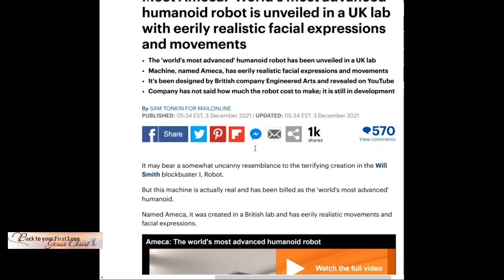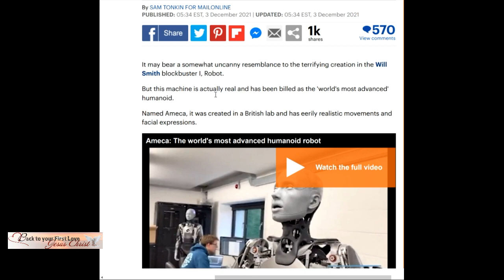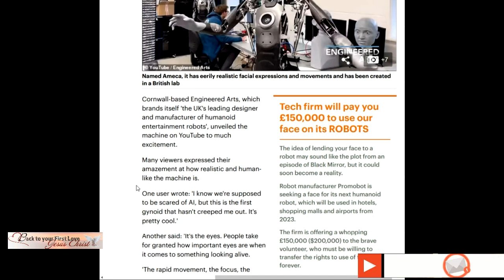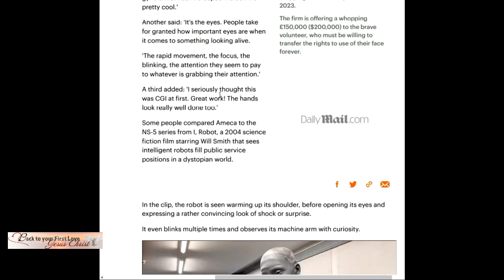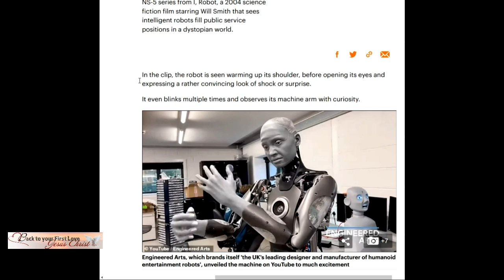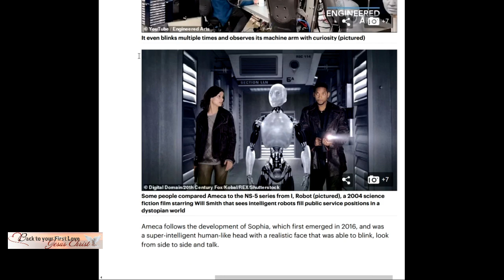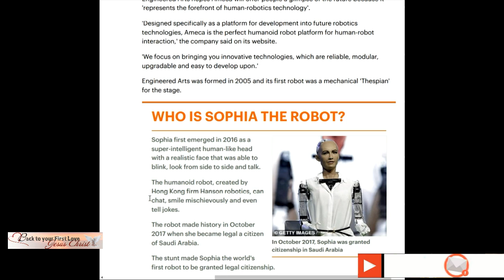Meet Ameca -The Worlds Most Advanced Humanoid Robot Unveiled